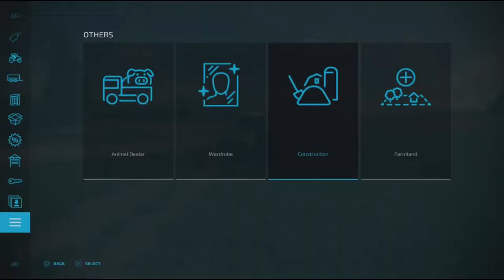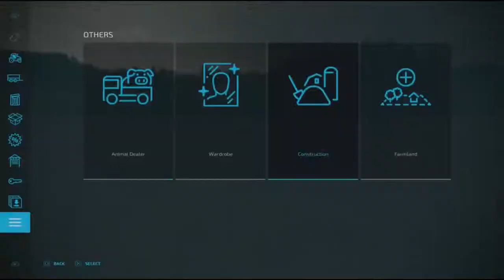Farming Simulator 22/farm build/ Back Road County/ps5/fs22/farmyardbuild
hello all in this  Farming Simulator 22 Video i make another farm yard on the back road county map i map like very mutch and my well play and stream on aswell hope you like this build and enjoy the build feel free to share this video and by all means if you like the build you are welcome to copy the build and follow the video along to recreate this farm